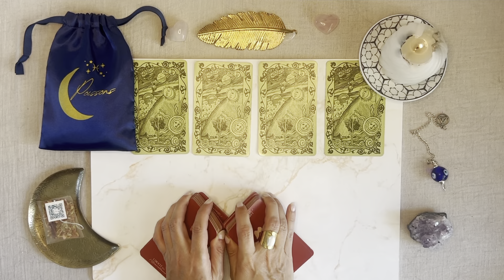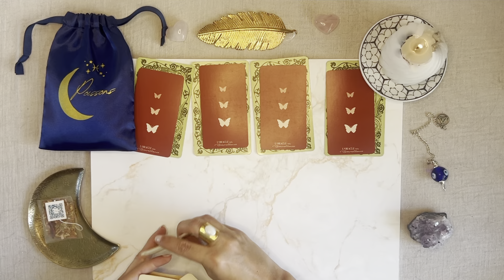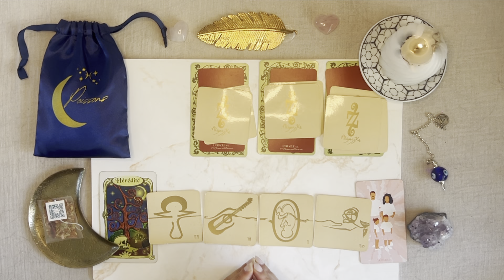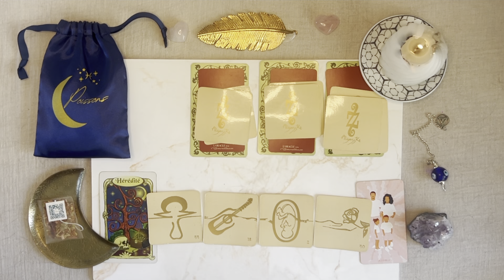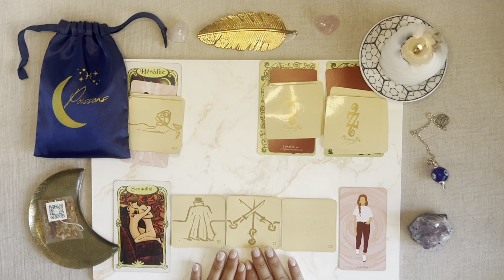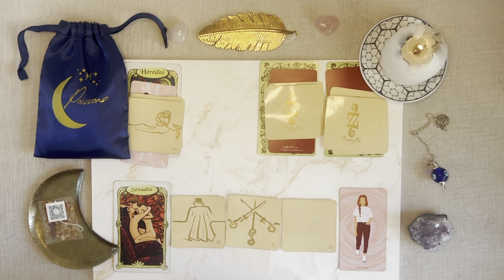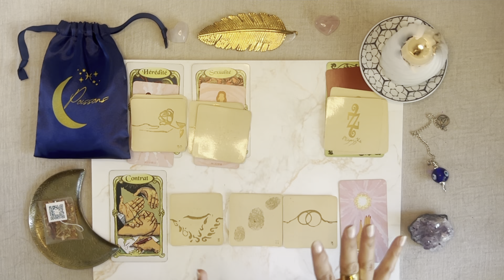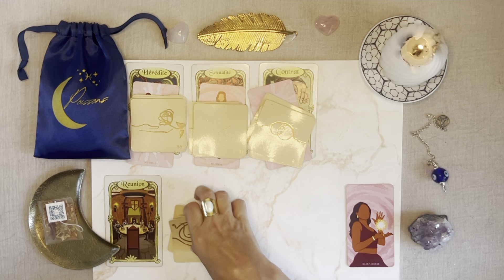♓️ Poissons - Septembre 2024 🍀 L'ABONDANCE 🍀 Tirage de cartes 🧿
🦋 🌼 🌈 ✨ Hey Coucou ! Bienvenue à toi sur ta chaîne de tes rendez-vous guidances 🧿 🔮 🪄 💞

🙏🏼 Merci du fond du coeur de votre présence ici, de votre bienveillance et de l'amour que vous me témoignez chaque jour à travers votre fidélité et vos commentaires 🙏🏼

L'oracle des 77 de l'alliyass Ké
L'oracle de la bienveillance par Ma Douce Sagesse
La Collection Astro Moon Tea🌙

°Je suis Amiris et j'effectue pour vous des guidances intuitives avec comme emprunte les dynamiques relationnelles humaines, le développement personnel, la spiritualité et une approche holistique de vous même.

°Mes tirages sont des outils permettant de recevoir des messages en résonance avec votre vie intérieur afin d'obtenir des prises de consciences sur soi et ainsi évoluer et grandir en conscience sur votre chemin de vie.

Vous avez toujours le choix, vous êtes votre libre arbitre. La décision finale vous appartient et vous seul avez la responsabilité de votre vie.

N'OUBLIEZ PAS : La vie est faite pour être vécue !
🌻 La joie, le bonheur, l'amour, le bien-être et l'alignement intérieur sont vos boussoles les plus fiables pour mener votre vie.

AMIRIS 🤍

🧿 MISE EN GARDE ET AVERTISSEMENT 🧿

* Amiris Guidance Energy et ses vidéos ne remplacent pas/jamais la consultation d'un professionnel (exemple : avocat, médecin, psychologue, juriste etc...) et n’est pas habilitée à prescrire des conseils juridiques, médicaux, financiers ou autres.
* Les tirages ne remplacent pas votre bon sens. Vous seul avez la responsabilité de votre vie. Votre libre arbitre vous appartient dans toutes les décisions de votre vie.
* Aucunes décisions ne doit être basées sur ces vidéos et ne sont pas des vérités absolues. Ce sont des guidances générales, tous les messages ne vous sont pas destinées. Gardez toujours votre bon discernement. Vous seul êtes décisionnaire de vos actions et de votre vie.
* Les outils de guidance n'ont pas le pouvoir sur votre vie, vous seul avez le pouvoir dans votre vie. Votre propre guidance intérieur, votre vérité intérieur sont les seules et uniques à prendre en considération.
* Les tirages de ma chaîne Youtube ne sont pas à destination des mineurs.
* Faites attention à la surconsommation de guidances/tirages qui peuvent mener à une dépendance et un isolement.